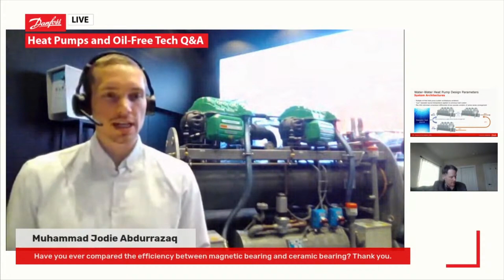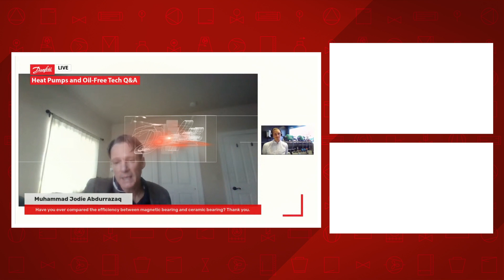Comparison of the efficiency of magnetic and ceramic bearing | Ask an Expert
In this clip from the Heat Pumps and Oil-Free Tech livestream, Drew Turner compares the efficiency of the magnetic bearing and the ceramic bearing system.

Drew explains how the ceramic system in general has the same performance as a steel roller element bearing system. He clarifies that one of the main purposes of the ceramic bearing system is having no oil, the same as magnetic bearing based. From a product standpoint, the oil-free system ensures a higher degree of efficiency. The magnetic bearing system contains no physical touch which makes it oil-free, whereas the ceramic bearing system contains physical contact.